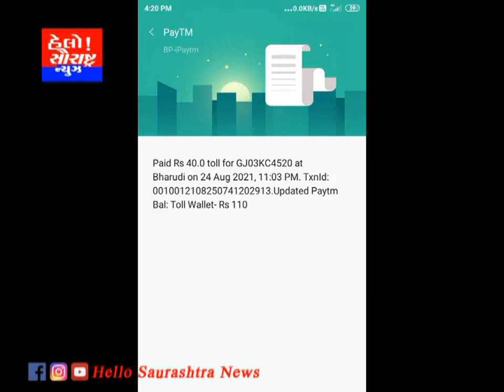કાર ઘરે હોવા છતાં રાજકોટના નૈમિષભાઈને ફાસ્ટેગથી પૈસા કપાયા